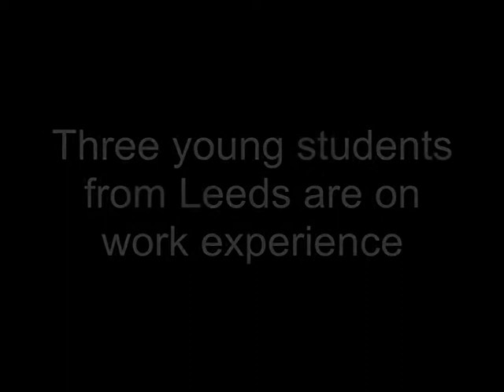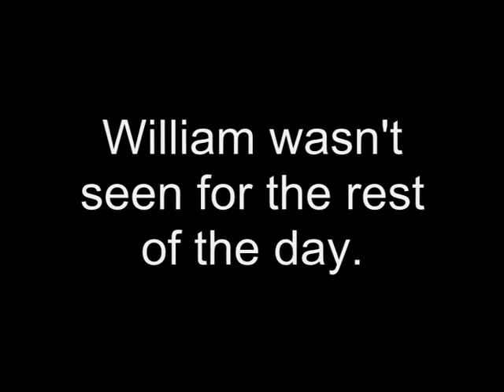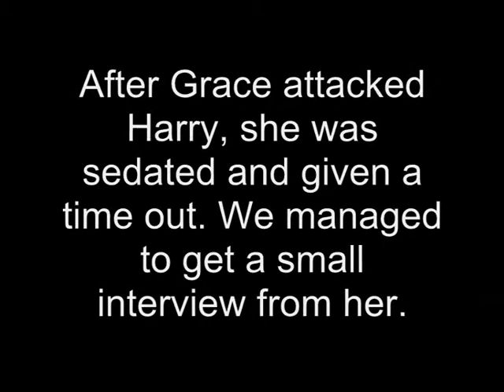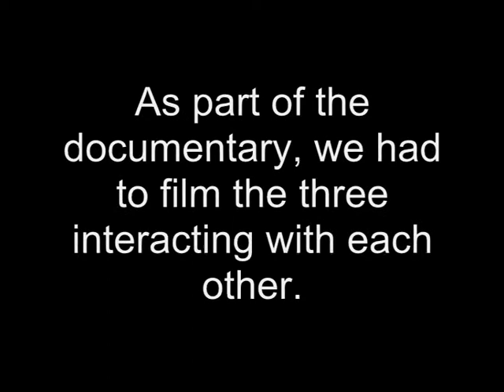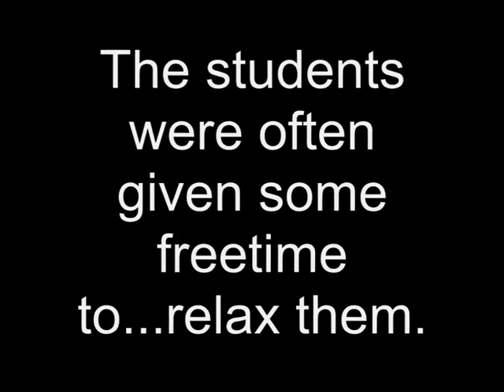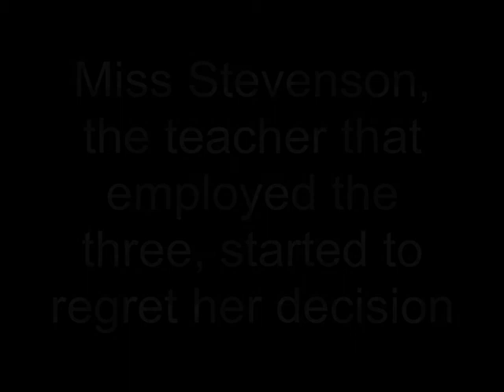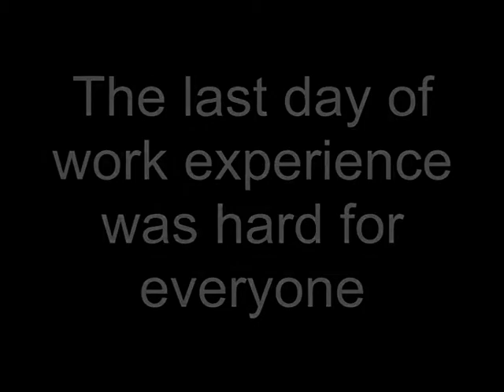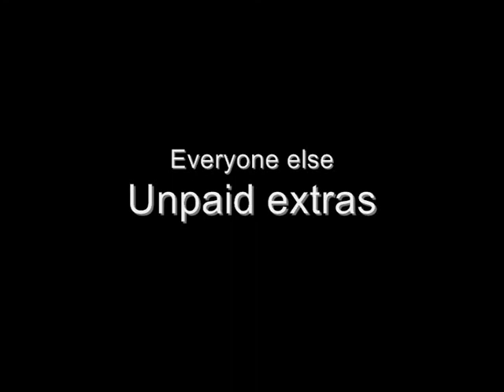Work for Three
Three mentally unstable students do work experience. Watch their adventures.